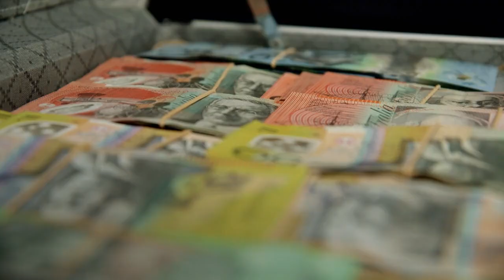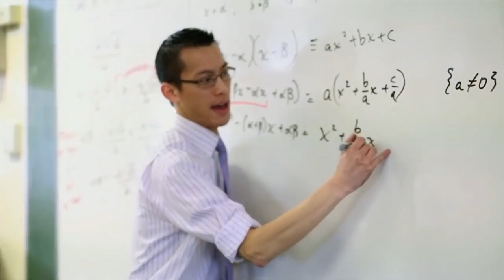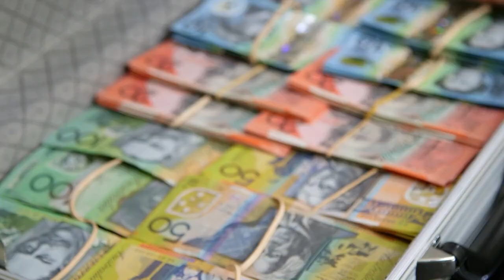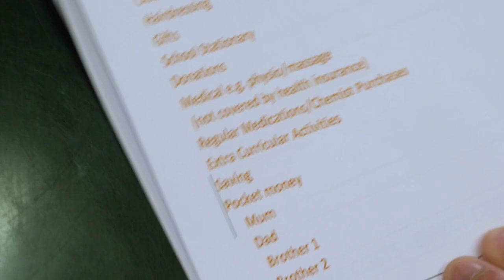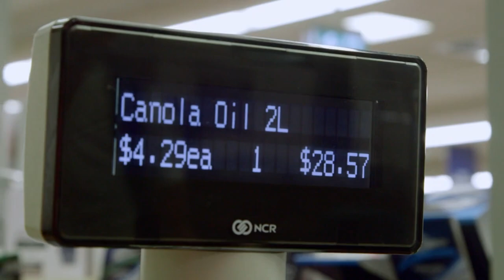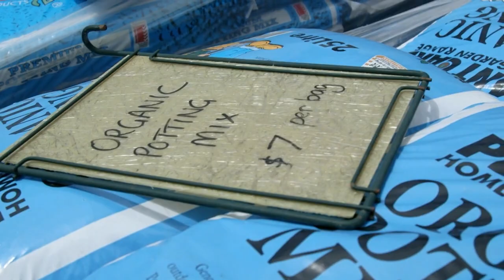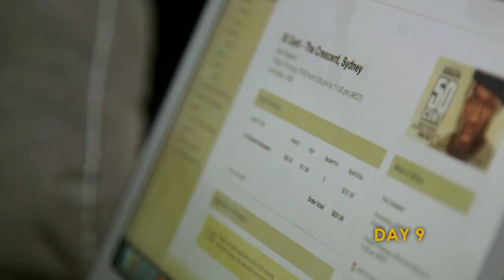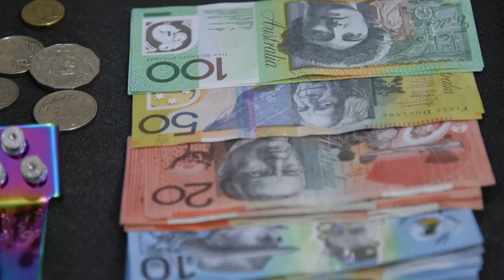Scooter Kid Is Put in Charge of $3800 | Teenage Boss Australia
Hosted by Australia's star mathematics teacher, Eddie Woo, follow 15 teenagers from across Australia, as they take charge of the family budget.

Host and buoyant mathematician Eddie Woo challenges 13 year old Vasanth to budget frugally for his mother Sathya, dad Shan and bigger brothers Ananth & Jayanh. For the next month the youngest in this Indian-Australian family is in charge of the decisions and $3850 in cold, hard cash.
But with great power comes great responsibility. All Vasanth wants to do is upgrade his scooter. If he had his way there were be scooter parks every 2 km and no more cars. Sounds good to me.
If he is to get that scooter upgrade he will have to save some costs, but will it mean fewer family take-aways, less money on entertainment & outings and cuts to the groceries?

The big question: is there enough left in the case to upgrade that scooter?